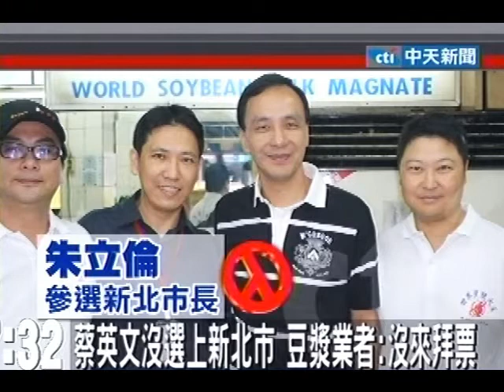「凡來拜票必當選」新北市老豆漿店指標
中天新聞》新北市的一家老牌豆漿店已經開業5、60多年了，因為24小時不打烊人氣始終很旺，在選舉期間候選人都會到店裡來拜票，衝衝人氣。而且巧合的是，只有來拜過票的候選人才當選。例如新北市長朱立倫、馬英九選市長及總統、蘇貞昌選縣長時都曾經來過。但奇怪的是，就是指有蔡英文在選新北市市長時沒來拜票，結果還真的沒選上。